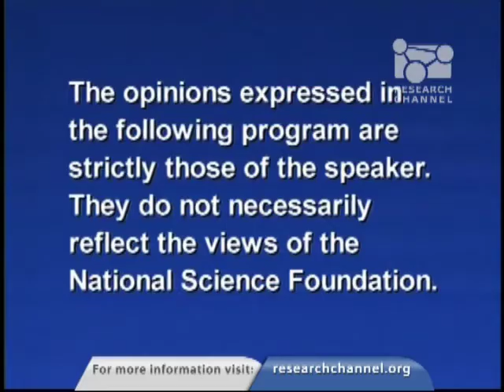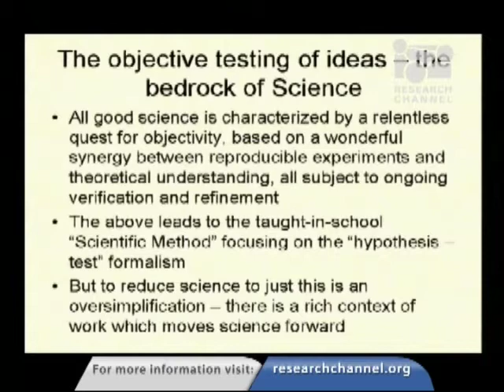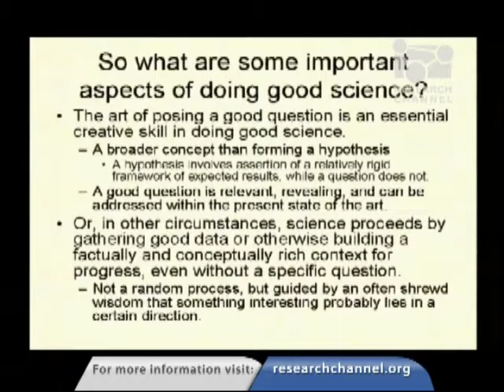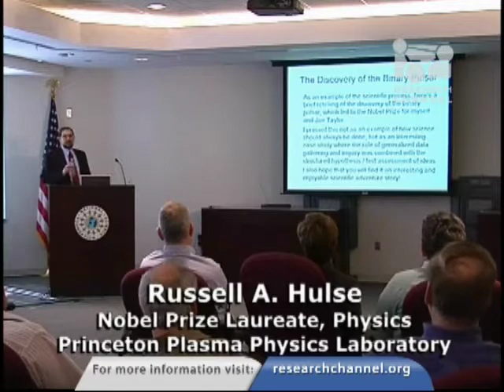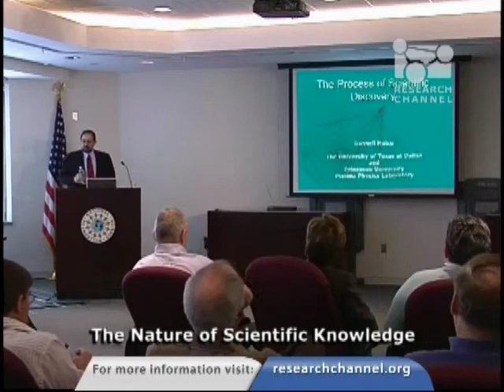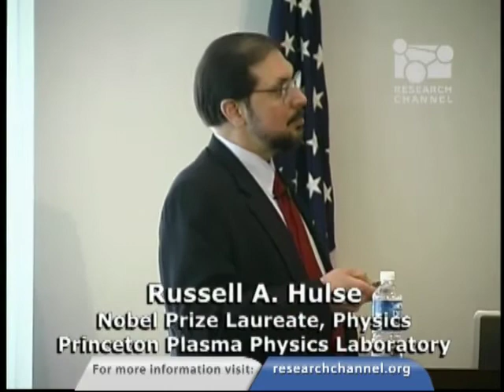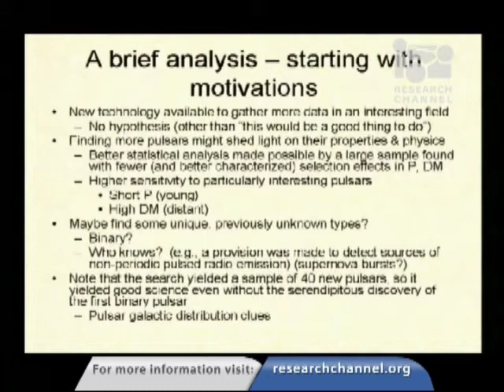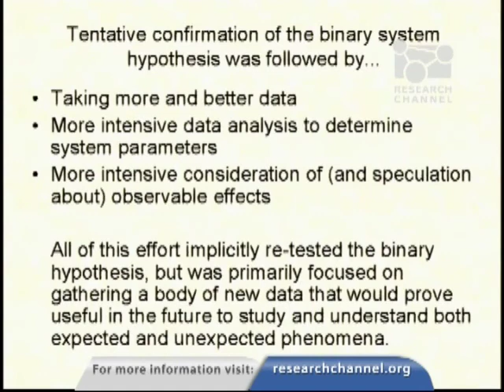The Nature of Science and Scientific Investigation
Physics Nobel Laureate Russell Hulse makes the case that science must be seen as more than just the scientific method, especially if it is to be of interest to young people. Science is not merely mechanistic; it is a highly creative process. Hulse recounts his discovery of the first example of a pulsar in a binary system of stars -- a discovery that helped him win the Nobel Prize. The system allowed Hulse, working with Joseph Taylor, the first opportunity to verify Einstein's prediction of gravitational waves -- ripples in the structure of space and time.